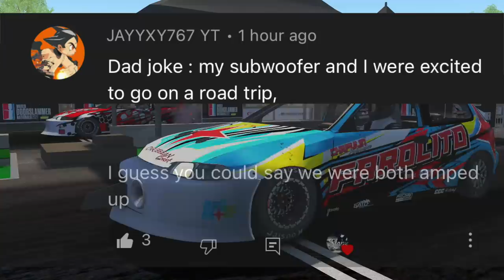MONSTER 963hp Honda CRX DRAG Spec In FIRST Drag Racing SERVER!! w/WORKING TREE!!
BenQ EX3201-T